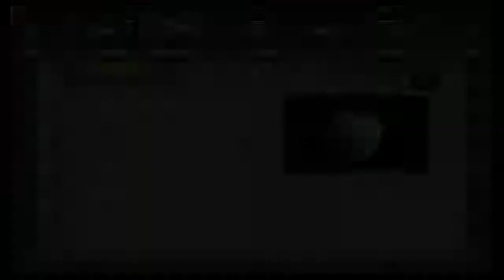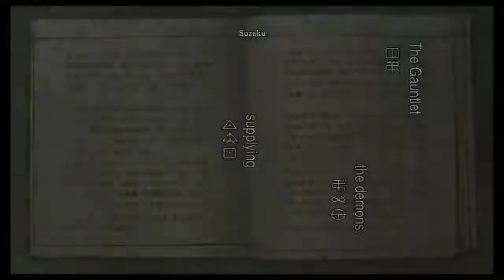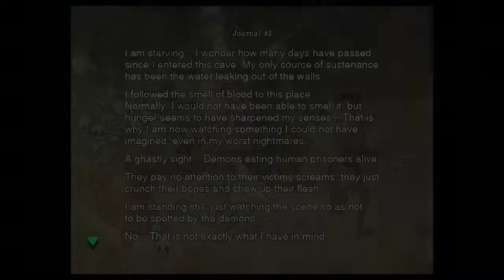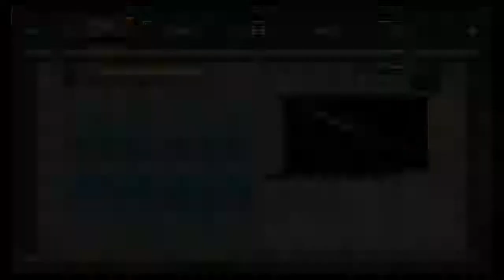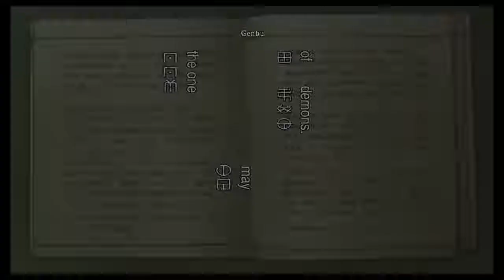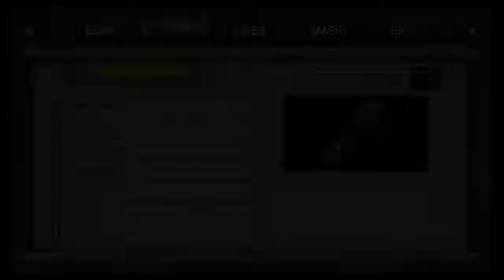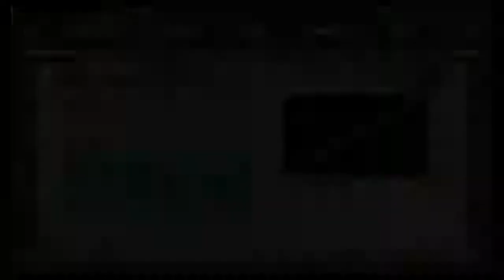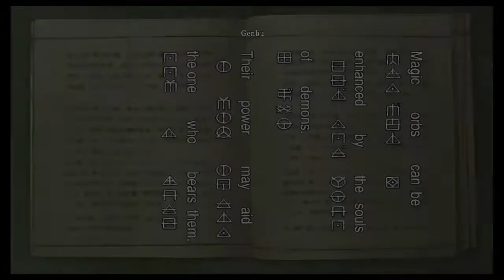Onimusha Warlords (panda)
in this run, I finish up most of the collectible trophies.